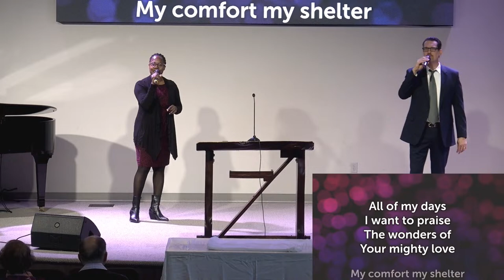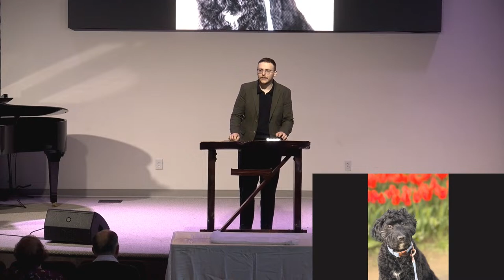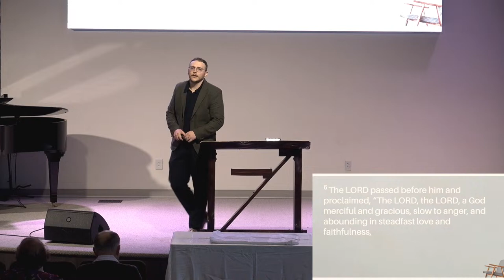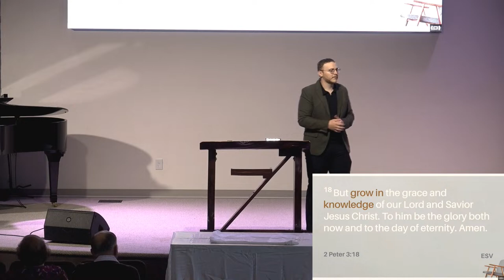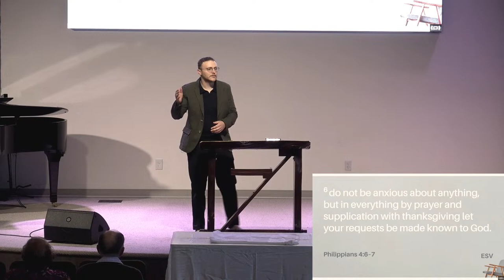2024-04-20 10:30 Worship - "Knowing Fear" Pastor Ryan Bing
Welcome to the Puyallup Seventh-Day Adventist Church, we are so happy you have joined us to worship today. We hope that even though you are not with us in person that you still feel welcomed and apart of our community. Our mission is to “Know Jesus. Share HIs Love.”

For more information about our church and our beliefs check out our or connect with us through our Facebook free to leave an prayer requests for the church to pray over in the chat or at our

For more information about Pastor Agadjanin's ministry, check out the Creative Media Ministries web

Music licensing by CCLI, Streaming CSPL074224, Copyright 998355